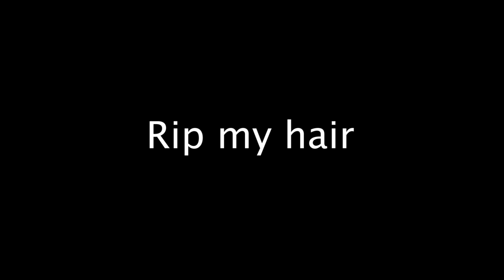Can Anyone Beat This Level In Geometry Dash?!?!